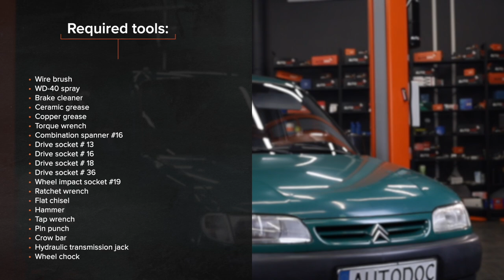Hvordan bytte fremre bærebru der på CITROËN BERLINGO M [AUTODOC-VIDEOLEKSJONER]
Hvordan bytte fremre bærebru / bærearm / bærebro på CITROËN BERLINGO 1 (M49) 1.9 Van 1996–2003 [AUTODOC-VIDEOLEKSJONER]

Bærebru til kjøretøyet CITROËN Xsara Kombi (N2) (Baujahr 10.1997–08.2005) / CITROËN ZX Schrägheck (N2) (Baujahr 07.1992–10.1997) / PEUGEOT Partner I Kastenwagen (Baujahr 04.1996–12.2015) bør som regel erstattes i én og samme prosedyre. Det er imidlertid noen små forskjeller, på grunn av spesifikke egenskaper ved kjøretøyets design.

00:00 — CITROËN BERLINGO M – bærebru / bærearm / bærebro: trinn-for-trinn veiledning for utskifting
01:30 — Skru løs festene som binder kuleleddet til kontrollarmen.
02:32 — Skru løs festet til den fremre armen.
04:49 — Skru inn festeboltene.
05:36 — Stram festet som forbinder bærekulen og styrespindelen.
07:19 — Skru inn boltene.